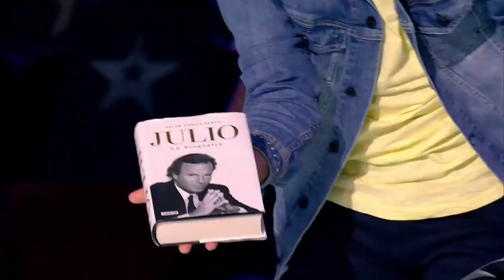GOLDEN BUZZER | DANGEROUS Acrobat Duo CAPTIVATE On Spain's Got Talent 2021! | Top Talent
. Check out this dangerous audition by acrobats Duo Turkeev that got the golden buzzer on Spain's Got Talent 2021!

Top Talents pulls the best of X Factor, Got Talent & Idols from around the world! From the most amazing to some of the funniest auditions and performances we've ever seen! Watch them all here on YouTube! .